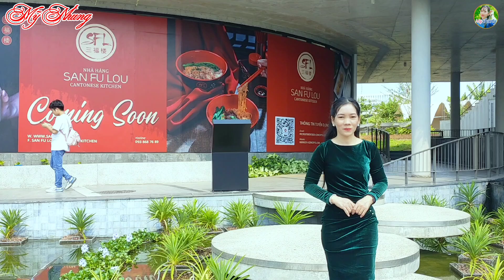Giấc Mơ Phai Tàn | Sáng Tác: Mỹ Nhung | Lk Trữ Tình Bolero Tâm Trạng | Nhạc Buồn Tâm Trạng Hay Nhất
Bài hát: Giấc Mơ Phai Tàn
Sáng tác: Mỹ Nhung
Trình bày: Mỹ Nhung
🌺🌺 Chào mừng các bạn đến với kênh Mỹ Nhung Cover, kênh âm nhạc giải trí hay nhất về thể loại dân ca bolero trữ tình.. Mong được các bạn ủng hộ, hãy LIKE và ĐĂNG KÝ KÊNH ủng hộ N nhé. Chân thành cảm ơn các bạn rất nhiều ♥♥

👉👉Bài hát thuộc bản quyền của Mỹ Nhung Cover.